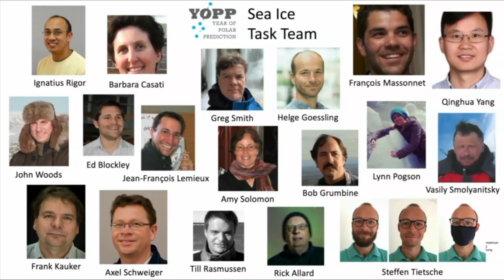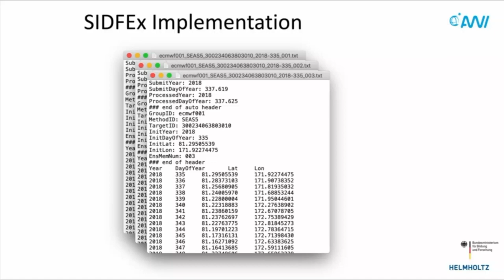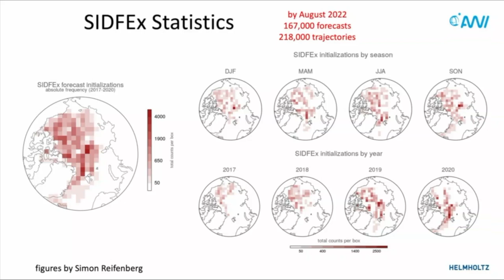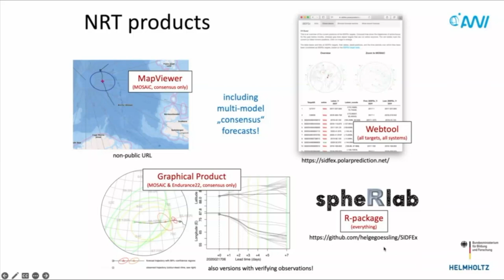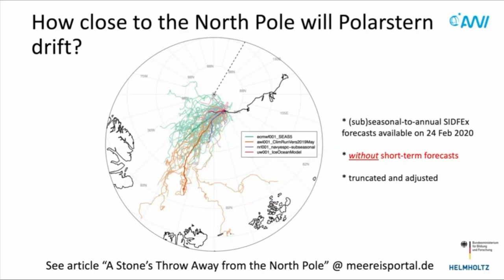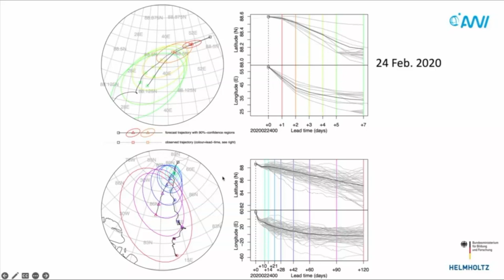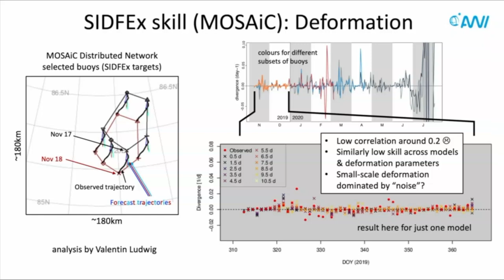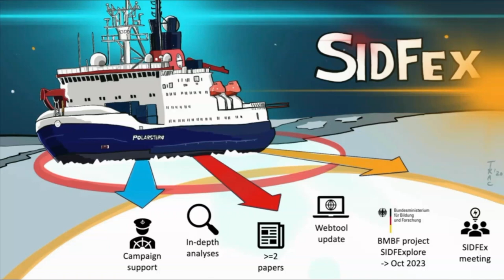Sea Ice in Focus: The YOPP Sea Ice Drift Forecast Experiment (SIDFeX)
The Sea Ice Drift Forecast Experiment (SIDFEx) is a community effort to utilise and foster sea-ice drift forecast capabilities at lead times from daily to seasonal. We collect, process, and analyse forecasts that are made with various methods, largely for drifting sea-ice buoys of the International Arctic Buoy Program (IABP), but also for campaigns such as the Multidisciplinary drifting Observatory for the Study of Arctic Climate (MOSAiC). SIDFEx is part of the World Meteorological Organizations Year of Polar Prediction (YOPP) and inspired by increasing research and operational needs to forecast future positions of assets drifting in Arctic sea ice. A systematic assessment of real drift forecasting capabilities is also foreseen to improve our physical understanding of sea ice and to help identify and resolve model shortcomings. Since the launch of SIDFEx in 2017, thirteen groups have been contributing drift forecasts. Some forecasts are based on free drift or on drift observed from satellites during past years, but most groups derive their days-to-seasonal-range forecasts by means of diagnostic Lagrangian tracking based on predicted drift fields of coupled or uncoupled general circulation models. The majority of submissions are in near-real time and include deterministic and probabilistic forecasts. Here we present results from more than 170,000 individual forecasts, evaluating them against the observed drift and comparing forecast skill with simple benchmarks and between forecast systems. We describe how we construct consensus forecasts and how they have been used to support the MOSAiC campaign.